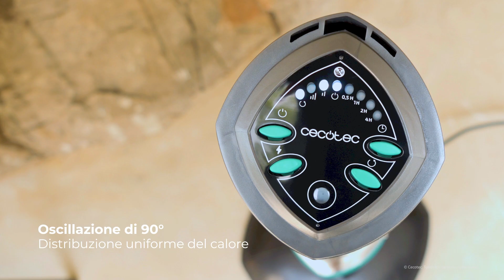Riscaldamento esterno - ReadyWarm 1000 Power Tower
- Riscaldatore da esterno con una grande potenza massima di 1000 W.

- Grazie alla sua protezione IP55, potrai posizionare il riscaldatore all'esterno con la massima sicurezza e tranquillità.

- Permette di selezionare tra 2 livelli di potenza per adattarsi a tutte le esigenze.

- Grazie al telecomando è possibile selezionare il funzionamento del riscaldatore in modo comodo e semplice.

- Dispone di un triplo sistema di sicurezza: spegnimento automatico, nell'improbabile caso di caduta o surriscaldamento, e una griglia che impedisce l'ingresso delle dita.

- Timer programmabile fino a 4 ore, grazie al quale è possibile selezionare il tempo di funzionamento desiderato.

- È in grado di oscillare di 90º per distribuire il calore in modo più uniforme in tutta la stanza in cui si trova.

- Tecnologia alogena, che fornisce un calore piacevole e immediato.